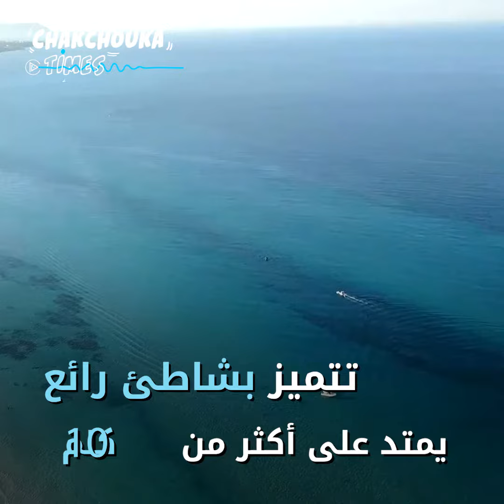حمام الأغزاز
جولة في مدينة حمام الأغزاز التونسية...